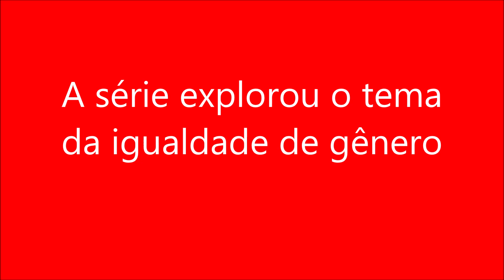A série explorou o tema da igualdade de gênero